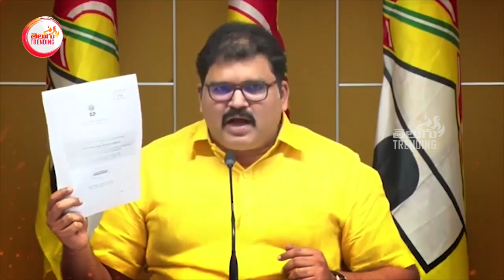స్టీల్ ప్లాంట్ ప్రైవేటీకరణపై | TDP Pattabhi Over Vizag Steel Plant Privatisation | TT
స్టీల్ ప్లాంట్ ప్రైవేటీకరణపై | TDPPattabhi Over VizagSteelPlant Privatisation